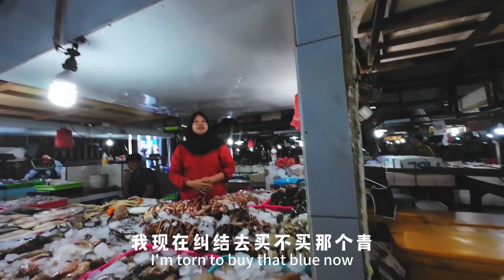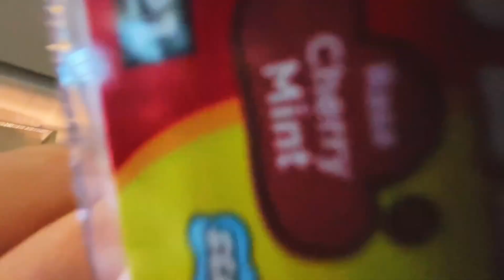【Bali travel】巴厘岛渔民市场，价格美丽，可以冲🏃